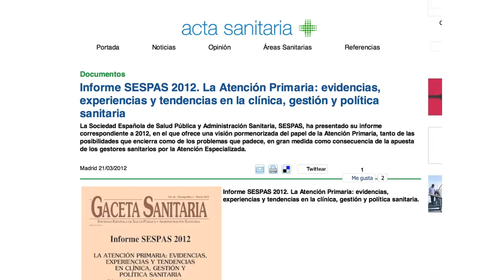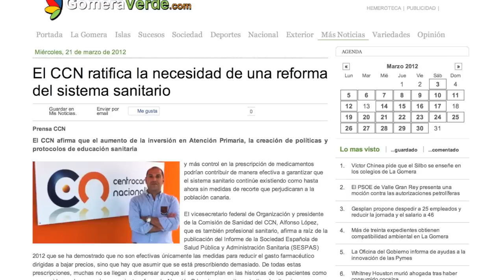Presentación a la prensa del Informe SESPAS 2012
El 20 de marzo de 2012, en la Escuela Nacional de Sanidad (Instituto de Salud Carlos III, Madrid) se presentó a los medios de comunicación el INFORME SESPAS 2012.
La Sociedad Española de Salud Pública y Administración Sanitaria (SESPAS) es una federación de once sociedades científicas que agrupan a 3.800 miembros, fundada hace 25 años. Desde 1993, cada dos años produce un Informe que es referencia obligada en el análisis y debate sanitario. Los informes son elaborados por más de 50 expertos de las diversas disciplinas que, a propuesta del Consejo Directivo, investigan y analizan diversos temas que son debatidos y mejorados en los congresos de la Sociedad.
El Informe SESPAS 2012 acaba de publicarse bajo el título "La atención primaria: evidencias, experiencias y tendencias en clínica, gestión y política sanitaria", que se ha orientado en este caso a abordar una visión general de la atención primaria enfocada a sus propias características, pero también a la Salud Pública. El sentido de sus aportaciones se aleja de las quejas y abunda más en la autocrítica y en la proposición de soluciones factibles. Lo que ofrecen es una fotografía del primer nivel asistencial y de sus relaciones con la Salud Pública. Desde la constatación de que la atención primaria en España no ha superado en la práctica las expectativas con las que se instauró el actual modelo en 1984, ponderan sus atributos de primer contacto del paciente, longitudinalidad de la atención a lo largo de la vida del mismo, integralidad y coordinación y, aportando datos, explican que cumpliendo esos cuatro atributos se logra menor mortalidad, mayor equidad, distribución más equitativa de los servicios de salud y menos hospitalizaciones. Reconocen, asimismo, algunos de sus problemas actuales: prescripciones inadecuadas de medicamentos, déficit en la atención a domicilio y desafecto de su oferta de servicios por parte de los ciudadanos con mayor nivel cultural y adquisitivo.
El INFORME SESPAS 2012 completo es accesible en la página web de SESPAS
En la rueda de prensa de presentación del mismo intervinieron la presidenta de SESPAS, María Dolores Fuiza, y dos de los tres editores del Informe: Francisco Hernansanz y Ana Clavería.